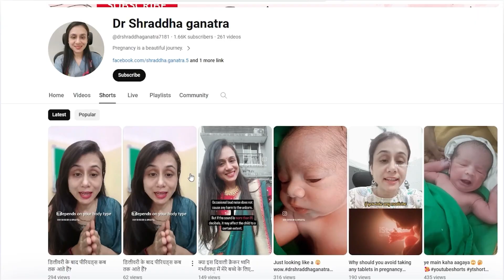Myths about Cesarean Delivery | सिजेरियन सेक्शन डिलीवरी के बारे में मिथक - In Hindi | Gynaec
Unravel the myths surrounding Cesarean section deliveries in this informative video, as we debunk common misconceptions and shed light on the reality of C-section births. Explore the truth behind these myths and empower yourself with accurate information about childbirth options.

10 Early Pregnancy Symptoms | गर्भावस्था के 10 लक्षण - in Hindi | Gynaec  Dr. Shraddha Ganatra
link👇🏻
 • 10 Early Pregnancy Symptoms | गर्भावस...

First Month of pregnancy || प्रेगनेंसी का पहला महीना (HINDI) || Gynaecologist
link👇🏻
 • First Month of pregnancy || प्रेगनेंस...

Second Month of pregnancy || प्रेगनेंसी का दूसरा महीना (HINDI) || Gynaecologist
link👇🏻
 • Second Month of Pregnancy - Week 5,6,...

Third month of pregnancy - Baby Development | प्रेगनेंसी का तीसरा महीना (HINDI)
link👇🏻
 • Third month of pregnancy - Baby Devel...

Fourth Month of Pregnancy || प्रेगनेंसी का चौथा महीना कैसा होता है -Hindi | Pregnancy vlog | month 4
link👇🏻
 • Fourth Month of Pregnancy | प्रेगनेंस...

Does pregnancy diet affect baby's complexion? क्या गर्भावस्था के आहार से बच्चे का रंग बदल जाता है?
link👇🏻
 • Does pregnancy diet affect baby's com...

Benefits of Guava During Pregnancy | प्रेगनेंसी में अमरूद खाने के फायदे - in Hindi
link👇🏻

Why are babies born abnormal ? बच्चे अबनॉर्मल क्यों पैदा होते हैं ? in Hindi
link👇🏻

 • Why are babies born abnormal ? बच्चे ...

Painless Normal Delivery | बिना दर्द के नॉर्मल डिलीवरी कैसे होती है ? (In Hindi)
link👇🏻
 • Painless Normal Delivery | बिना दर्द ...

How to increase LOW AMH levels naturally | कम AMH को कैसे बढ़ाएं - In Hindi
link👇🏻
 • Low AMH Symptoms | कम AMH को कैसे बढ़...

Dydrogesterone tablet - Uses, Dose, Precautions & Side Effects | Duphaston | Dydroboon tablet
link👇🏻
 • Duphaston tablet - Uses, Dose, Precau...

Spotting / Bleeding in early pregnancy | गर्भावस्था की पहली तिमाही में स्पॉटिंग
link👇🏻
 • Spotting / Bleeding in early pregnanc...

Backpain after normal delivery/cesarean | नॉर्मल डिलीवरी / सिजेरियन के बाद कमरदर्द क्यों होता है?
link👇🏻
 • Backpain after normal delivery / C-se...

How to prevent miscarriage? गर्भपात को कैसे रोकें ?
link👇🏻
 • How to prevent miscarriage in early p...

Breast care during pregnancy | गर्भावस्था के दौरान स्तनों की देखभाल कैसे करें
link👇🏻
 • Breast care during pregnancy | गर्भाव...

How To Postpone your Periods | पीरियड्स को आगे बढ़ाने के उपाय
link👇🏻
 • How To Postpone your Periods | पीरियड...

Female Infertility - Causes, Diagnosis and Treatment | महिलाओं में बांझपन - कारण, निदान और उपचार
link👇🏻
 • Causes of Female Infertility | महिलाओ...

Labor pain symptoms in 9th month | लेबर पेन के लक्षण (in Hindi) | Gynaecologist
link👇🏻
 • Labor pain symptoms in 9th month | ले...

Is eating Guava safe in pregnancy ? क्या गर्भावस्था में अमरूद खाना सुरक्षित है?
link 👇🏻
 • Is eating Guava safe in pregnancy ? क...

Share this with your female friends and relative.

Dr Shraddha Ganatra Tiwari